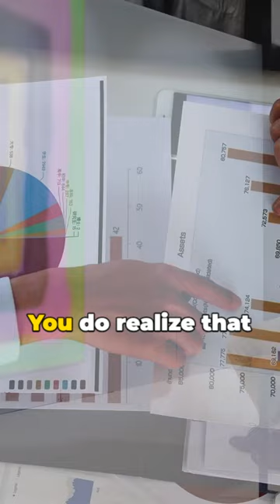maximize art investments watch full video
About Penge Lens
🎥 Videos about Business, Celebrities, Money, Wealth
🎨 Written, voiced and produced by Penge Lens